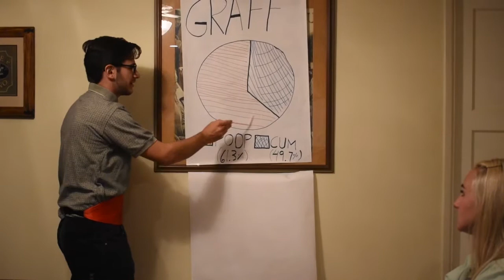Graff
It's just business, sweetie.